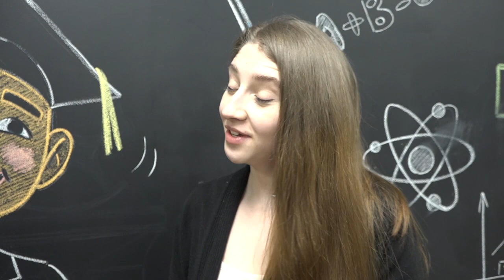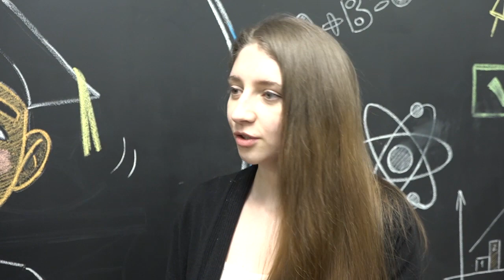Встреча студентов с Татьяной Дерновой